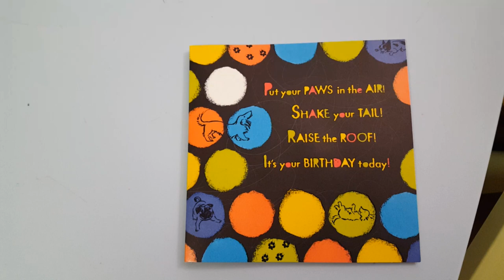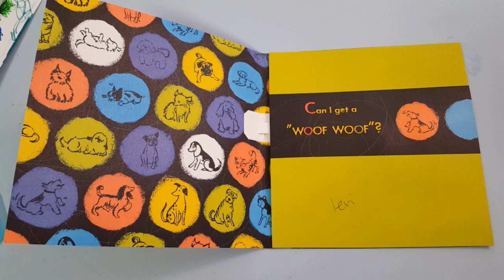Dying Batteries Birthday Card - Who Let the Dogs Out?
When one of your brothers finds an old birthday card and time has not been kind to the batteries. Each time the card gets activated, the song gets more and more broken!